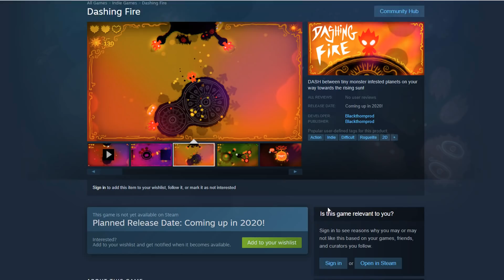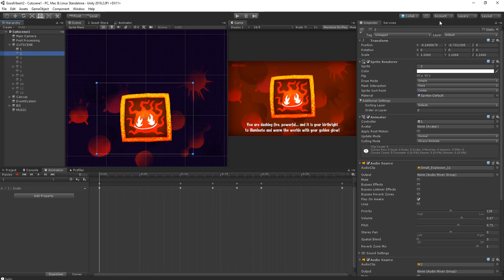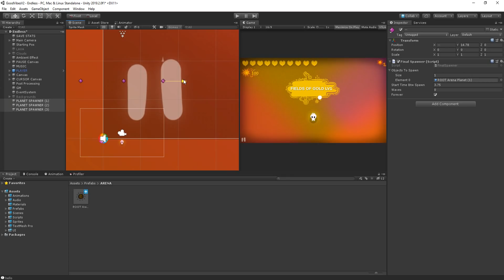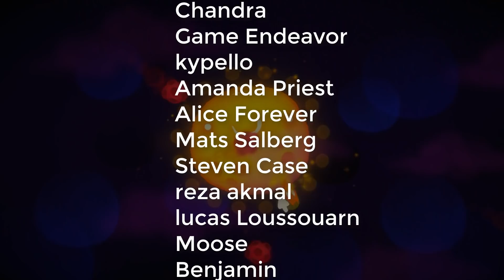Can I finish my Indie Game in 8 WEEKS? - Dashing Fire Devlog!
A small devlog showing you the progress I've made on Dashing Fire since the last video! On the menu we have new boss characters, little improvements and plans for the future :D